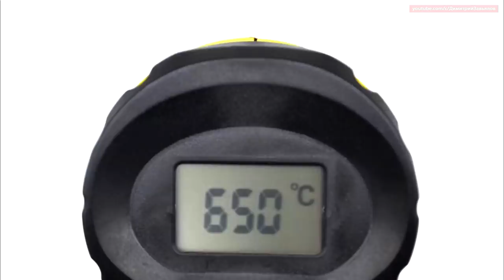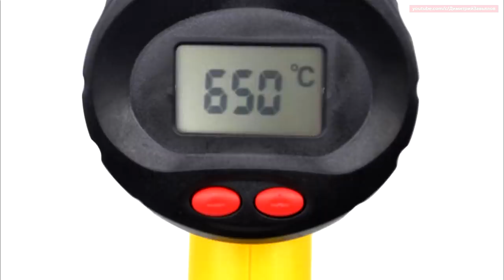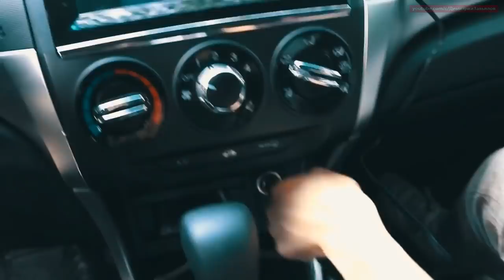20 товаров для автомобиля с Алиэкспресс, автотовары №32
Предлагаю к ознакомлению полезные автотовары которые пригодятся любому автомобилисту. Все вещи из этого видео находятся на сайте AliExpress. Алиэкспресс - это всемирно известная торговая площадка, где можно найти много уникальных вещей. И еще, на всякий случай я оставил ссылки на товары из этого видео. Пользуйтесь на здоровье!
Содержание видео:
00:00 Начало
00:13 Складной гараж
01:03 Светодиодный прожектор
01:55 Москитная сетка на люк на магнитах
02:45 Съемник универсальный наружного шруса
03:34 Диагностический тестер зажигания
04:27 Рампа подъемник для обслуживания авто с низу
05:06 Краска хамелеон
05:55 Стойка на крышу для велосипеда
06:46 Промышленный фен
07:28 Цветные LED  лампы для габаритов с пультом управления
08:19 Автомобильный тепловентилятор салона
09:25 Электрический Нож
10:27 Крышка на бензобак с замком
11:26 Липкая пленка под карбон
12:21 Парковочная табличка фигурка
13:26 Замок педали газа против угона
14:18 Зонт для автомобилиста
15:09 Аварийное тепловое одеяло для выживания
16:09 Водяной шланг высокого давления с катушкой
16:54 Спецодежда фартук сумка